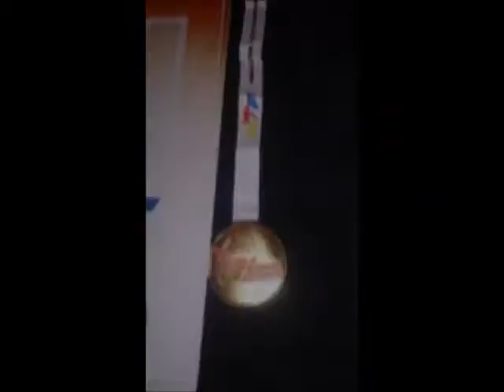The Taegers at the WTF Manchester Grand Prix 2015 version 2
The Taegers of Taekwondo  created by Steve Blomeley at the WTF Grand Prix 3rd series Manchester. Copyright Steve Blomeley 2015. TM.